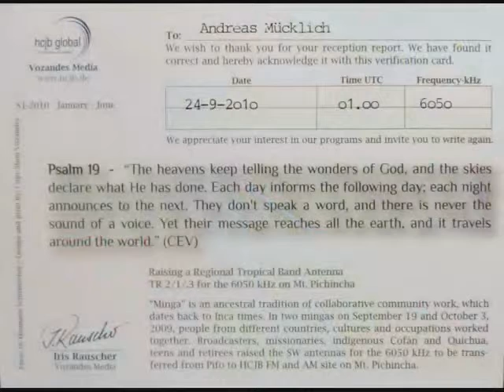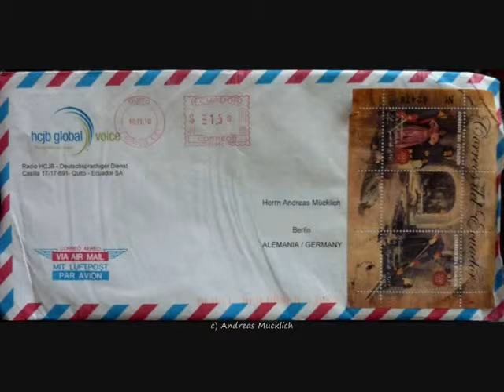Radio HCJB in Spanisch um 1.30 Uhr (UTC) auf 6050 KHz via Quito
Radio HCJB in Spanisch um 1.30 Uhr (UTC) auf 6050 KHz via Quito - Radio HCJB in Spanish at 1.30 h (UTC) on 6050 KHz via Quito